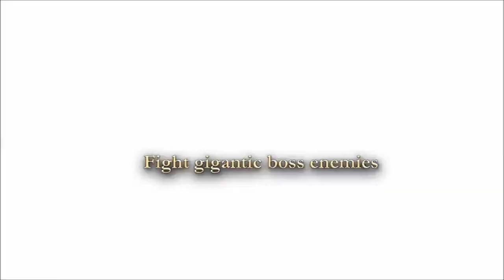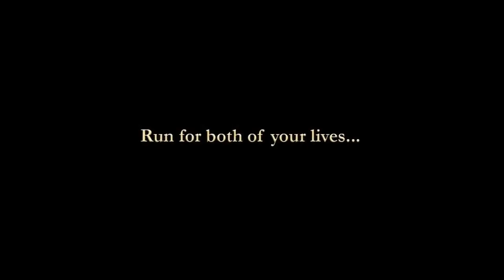Blood Roofs - Trailer - Jetzt für iPod, iPhone und iPad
Blood Roof ist ein neuer Titel, der für iPod, iPhone und iPad im App Store erschienen ist. In dem Fantasy-Runner lauft ihr über Häuserdächer und müsst es mit jeder Menge Kreaturen aufnehmen. Highlight des Spiels sind die gigantischen Boss-Kämpfe.